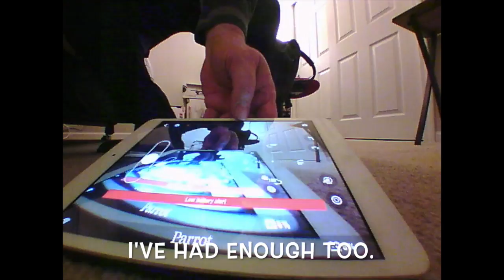Jerry's Drone Adventures: Cat Thinks Drone is "Meh"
FPV playing with my cat around my apartment with a Parrot "Jumping Sumo" [which only jumped a few times before something broke inside it].